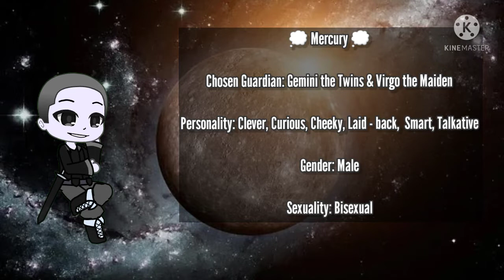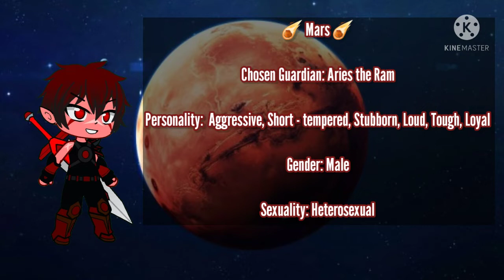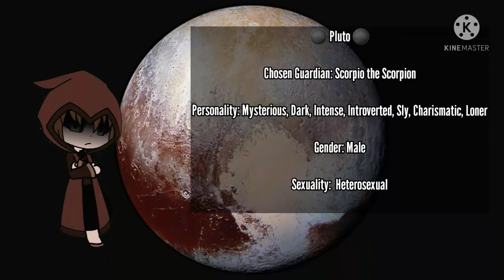Gacha Club - Planets Voice Claims 🌍🌟💫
I finally managed to complete the voice claim for the planets, after months of editing. But in the end i'm proud of how the design turned out. I'm thinking in the near future i will remake the Voice Claim for the Zodiac signs as well as starting their back stories.

Anyway, enough of my rambling enjoy the video.

Creator ~